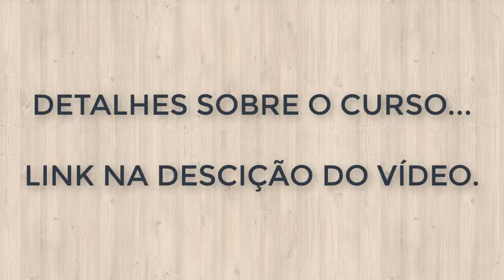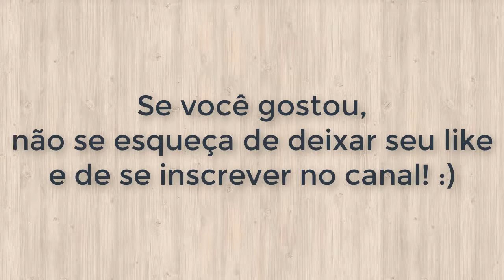Jogo de Damas Armadilhas na Abertura Garfo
Mais um vídeo sobre o elemento tático "Armadilhas nas Aberturas".

Veremos agora Armadilhas na Abertura Garfo...

Conteúdo extraído do "Curso Treinamento de Cálculo".